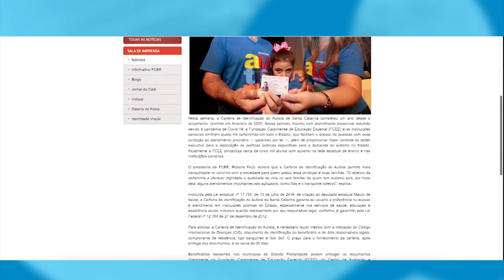É Notícia - Dia do Orgulho Autista: Assembleia trabalha para garantir direitos - 18/06/21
Em 18 de junho celebra-se o Dia do Orgulho Autista e a Assembleia Legislativa de Santa Catarina trabalha para garantir políticas públicas de direitos de pessoas com Transtorno do Espectro Autista.